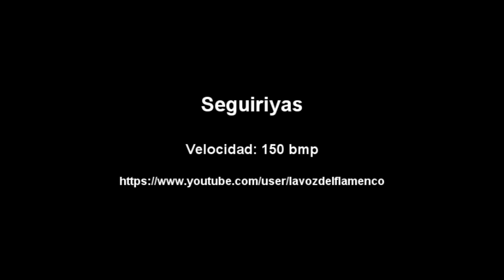Seguiriyas tempo 150